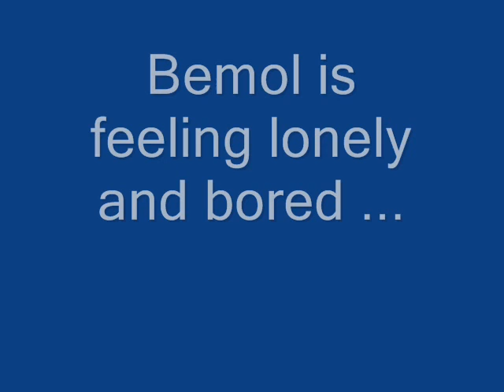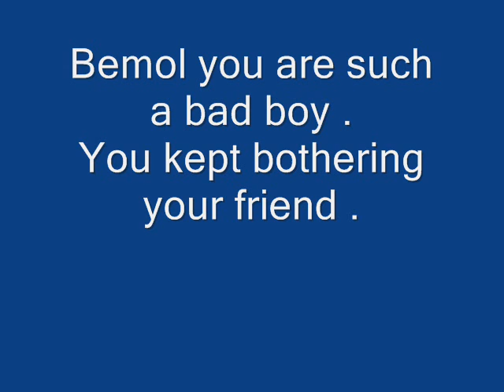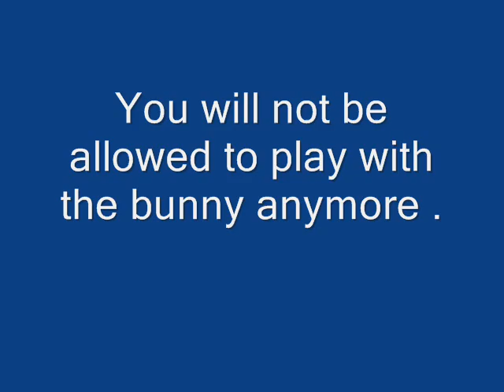Why is Bemol so lonely !? (Very cute kitten and his bunny friend !!)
This is our 7 weeks old little boy  Bemol , and his bunny friend ! Of course , they're not friends anymore !!